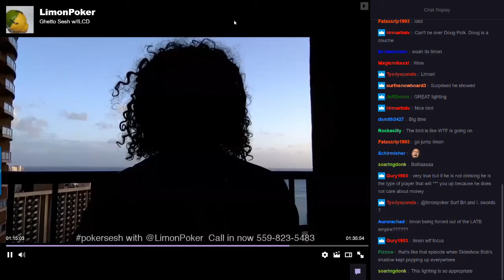LATB PokerSesh #42 - I have enough to try a tournament shot, should I?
Abe Limon is talking with Dr. Jaclynn Moskow, a poker player and trained psychiatrist (non-practicing) about a caller who asks if he should go ahead and take a shot at a regional tournament if he has saved up the bankroll.  Well, should he?

This is a highlights video of a sort. It has been augmented with  graphics. This is not a live broadcast.

You may find Andrew Neeme on Twitter @andrewneeme or visit his website for a Favorable t-shift:

You may find the Real Abe Limon back on Twitter @LimonPoker

Like the clip?  Watch archived shows if you are a subscriber (and if you aren't, why aren't you?) on LATB

Principal material in this video is copyright Abe Limon, used with permission.
Music provided for free with no attribution requirements.
Nine Eight Suited, LLC owns a derivative copyright for post production editing & graphics.